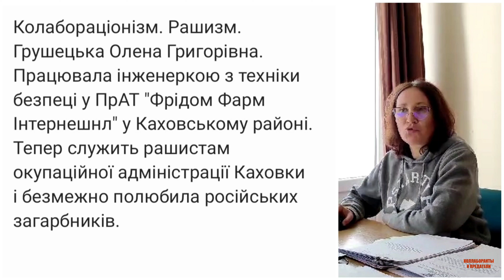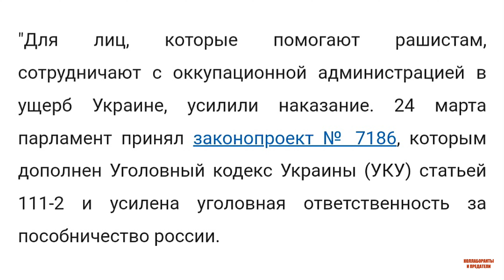Каховка. Херсонська область. Зрадниця Грушецька Олена.